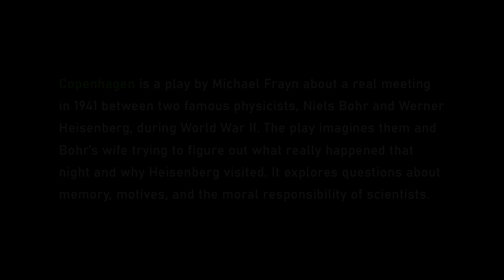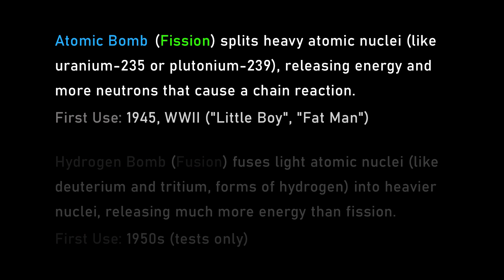Origin of the Atomic Bomb - physicist explains | Janna Levin and Lex Fridman